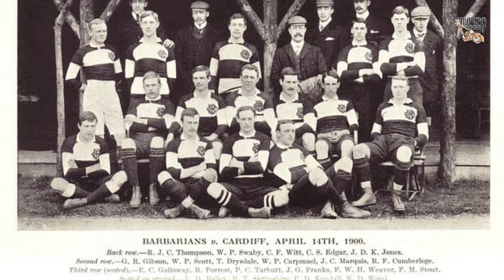BARBARIANS 🏉 ¿Quienes Son? Cuando La Elite del Rugby se Junta a Divertirse (Documental)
¿Te imaginas tener un equipo con el neozelandés Joe Moody, con los fijianos Peni Ravai y Selestino Ravutaumada, y a eso le sumamos a los australianos Michael Hooper y Taniela Tupou?.

¿Y ya que estamos a los galeses Alun Wyn Jones y Leigh Halfpenny?. Y como no, argentinos debe haber, así que sumamos a Nico Sanchez y Bazán Velez.

¿Y a quien ponemos a dirigirlos?. No lo sé, traelos a Scott Robertson, y a Eddie Jones
Bueno, eso ha sucedido...

En el vasto y apasionante mundo del rugby, hay un equipo que destaca por encima de las fronteras nacionales, un equipo que encarna la esencia misma del juego: los Barbarians.

Fundado en 1890, este equipo único ha dejado una huella imborrable en la historia del rugby, siendo reconocido no solo por su habilidad en el campo, sino también por su espíritu deportivo y camaradería.

Orígenes y Fundación de Los Barbarians

Los Barbarians, también conocidos afectuosamente como los "Baa-Baas", fueron fundados en 1890 en la ciudad de Bradford, Inglaterra.
La idea original surgió de William Percy Carpmael, un estudiante de la Universidad de Cambridge, quien propuso la formación de un equipo compuesto por jugadores de diferentes clubes para enfrentar a un equipo combinado de East Midlands. La propuesta fue bien recibida, y así nació el equipo que se convertiría en un ícono del rugby internacional.

Filosofía y Estilo de Juego:

Desde sus primeros días, los Barbarians adoptaron una filosofía única que los distinguía de cualquier otro equipo. A diferencia de los equipos nacionales o de clubes, los Barbarians no tenían terreno de juego propio ni una base de jugadores permanente.

Su enfoque estaba en la camaradería, el espíritu deportivo y la expresión libre del juego. Los jugadores eran seleccionados por su habilidad, ética de juego y carácter, más que por sus afiliaciones a equipos específicos.

Este enfoque llevó a un estilo de juego distintivo, caracterizado por el juego abierto y creativo, con una disposición a asumir riesgos y probar tácticas poco convencionales. A lo largo de los años, los Barbarians se han ganado la reputación de ofrecer espectáculo y entretenimiento, incluso en partidos amistosos.

Partidos Históricos:

Los Barbarians han participado en numerosos partidos históricos que han dejado una huella imborrable en la memoria de los aficionados al rugby.
Uno de los encuentros más emblemáticos tuvo lugar en 1973, cuando los Barbarians se enfrentaron a los All Blacks de Nueva Zelanda en Twickenham. Este partido es recordado por el famoso "try de Gareth Edwards", una obra maestra de juego de equipo que ha pasado a la historia como uno de los mejores momentos del rugby.
Otro enfrentamiento memorable fue contra Sudáfrica en 2007, un año antes de que los Springboks ganaran la Copa del Mundo. A pesar de no ser un equipo nacional, los Barbarians demostraron su capacidad para desafiar a los mejores del mundo.

El primer argentino Barbarians

El primer argentino en jugar para los Barbarians fue Hugo Porta. La  leyenda Puma, tuvo Su participación con los Barbarians en el año 1986, y el partido en el que jugó fue contra Nueva Zelanda.
Este fue un hito significativo en la historia del rugby argentino y en la trayectoria de los Barbarians, destacando la calidad y el respeto que Porta tenía en la escena internacional del rugby.
Otros Pumas destacados que vistieron la camiseta Baa-Baas fueron:
Marcelo el Tano Loffreda, en 1986, enfrentando a  Nueva Zelanda
Agustín Pichot en 2003, dando una Batalla Épica contra Gales
Juan Manuel Leguizamón en 2008, en su partido contra Australia
O Felipe Contepomi , en 2010, en su partido contra Sudáfrica
El corcho Juan Martín Fernández Lobbe, en 2013,  Enfrentando a los British and Irish Lions
Horacio Agulla en 2015, jugando un Encuentro Inusual con Argentina 15

Curiosidades y Características Únicas:

No hay entrenador permanente: A diferencia de la mayoría de los equipos, los Barbarians no cuentan con un entrenador permanente. En su lugar, designan entrenadores para cada partido específico, agregando una capa adicional de imprevisibilidad y frescura a su enfoque.
Jersey Negro y Blanco a Rayas: El distintivo jersey a rayas en blanco y negro de los Barbarians, es un símbolo reconocible al instante en el mundo del rugby. Este diseño único refleja la diversidad de jugadores que conforman el equipo en cada encuentro.

El club y el país siempre presente: Una de las curiosidades notables sobre los Barbarians, es que los jugadores tienen la opción de usar las medias de su club de origen, o de su selección nacional cuando juegan con el equipo. Esta elección refleja la diversidad y la inclusión que caracteriza a los Barbarians, ya que cada jugador puede llevar consigo un pedazo de su identidad ragbística a la cancha.